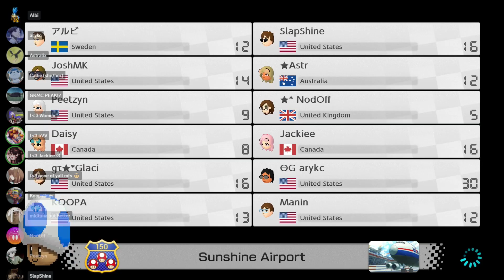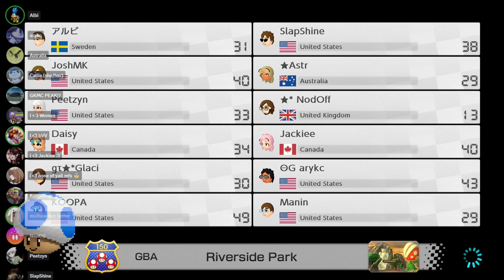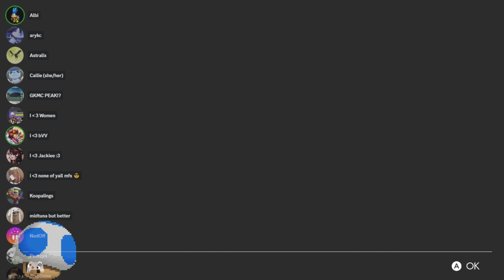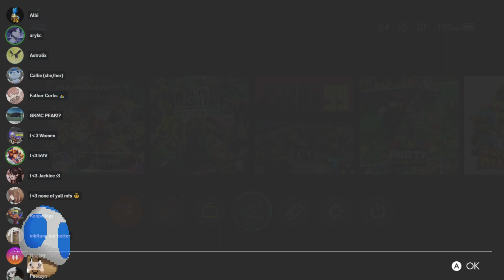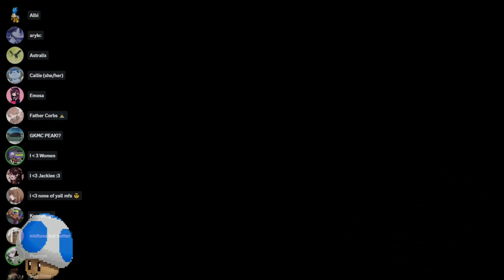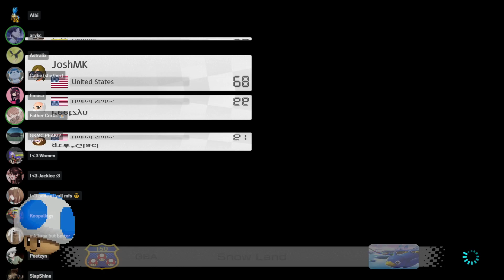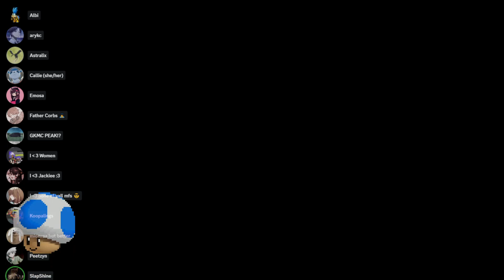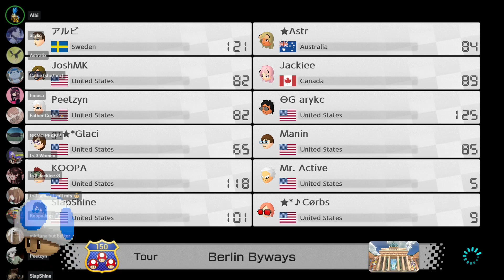[MK8DX] Yoshi Game #5 w/ ★Constellation★